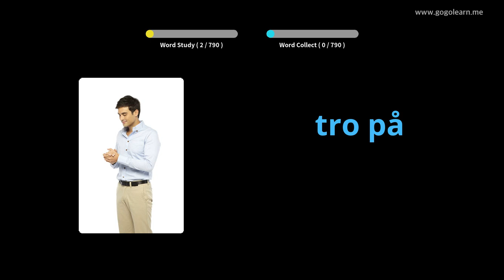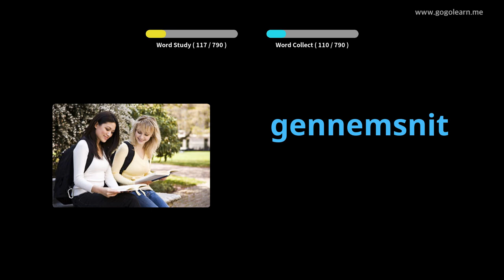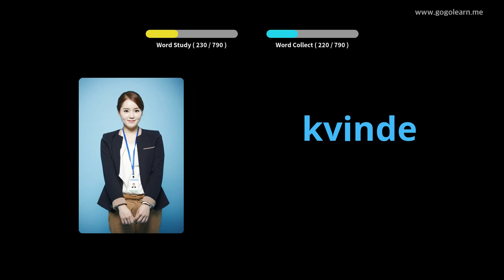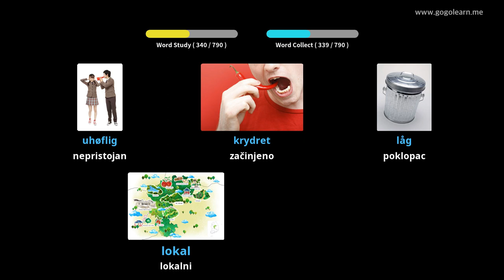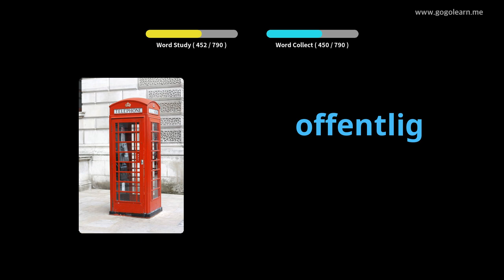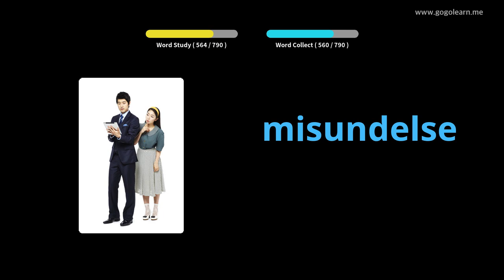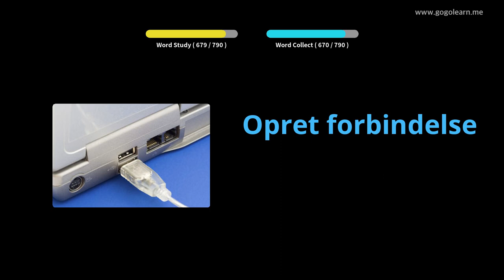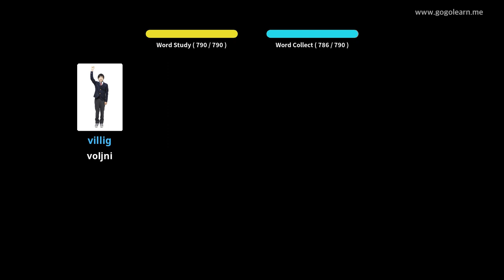Učite Uz Danski Slike | Danski Vokabular Slušam dok spava | Golearn